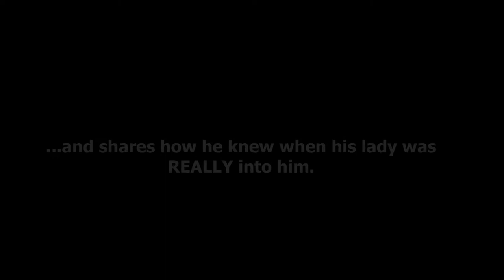Bizarre Story Of The 12 Year Scam!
70 year old American man tells his story of finally finding love after being scammed over 12 years and thousands of dollars.

Kelley shares his experiential-based advise about how foreign men can AVOID THE SCAMS and be successful finding a REAL Ukrainian women and making special dream connections.

Check out out our 2017 remastered "Love Me or Love Me Not" documentary series at...

FREE Now ($37.97 retail value)!

You'll see firsthand how you can easily spot and avoid the plethora of romance scams and other online dating scams, meet REAL Russian women and make real life dream connections with genuine, marriage minded Russian women and Ukrainian women.

You'll see:
1. Dr. Phil in a SHOCKING video about the mail order bride industry.
2. An American man being scammed for $10,000.
3. Full 14-part documentary series "Love Me or Love Me Not"
4. Raw and real interviews with 17 Ukrainian women that speak their mind openly and answer all your burning questions.
5. An interview with a Ukrainian policeman who talks about the Russian mobs roll in online dating businesses.